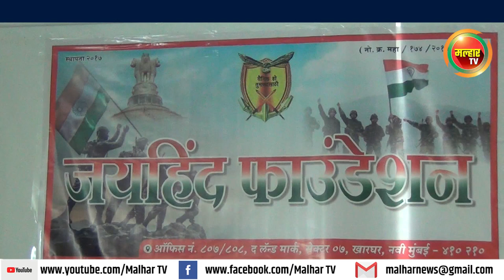आजी माजी सैनिक आणि पोलिसांचा करण्यात आला सन्मान !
शौर्य दिनानिमित्त जय हिंद फाऊंडेशनच्या वतीने आजी माजी सैनिक आणि पोलिसांचा करण्यात आला सन्मान;
भाजपचे उत्तर रायगड जिल्हाध्यक्ष आमदार प्रशांत ठाकूर यांच्या उपस्थित कार्यक्रम संपन्न !